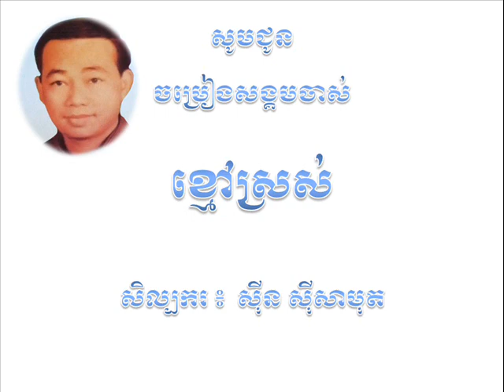Sin Sisamuth Khmao Sros